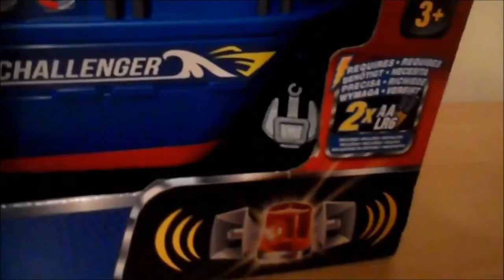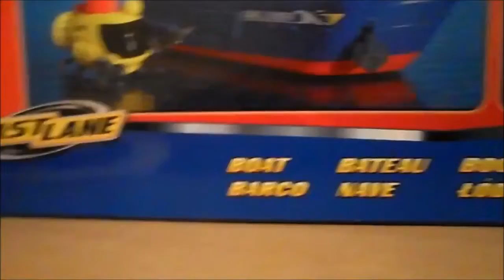DICKIE TOYS EXPLORER BOAT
With lights and sounds and even your own submarine !